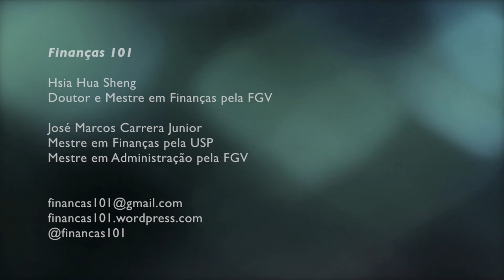Valuation - Metodologias Tradicionais de Avaliação de Empresas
Bate papo sobre as mais utilizadas metodologias de Avaliação de Empresas (Valuation)

Gostou? Envie sugestões de temas e dúvidas para:
Finanças 101